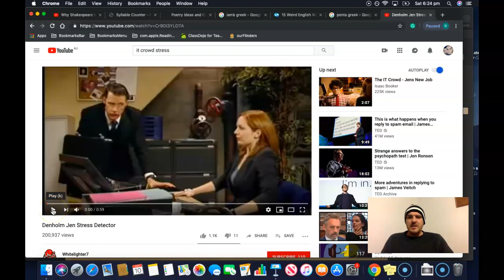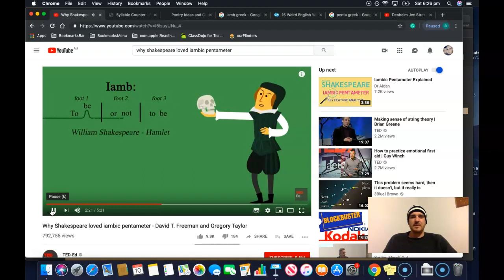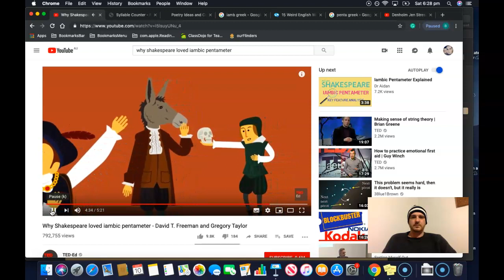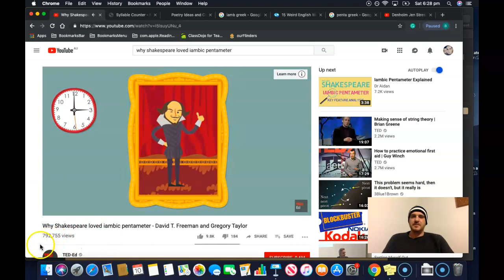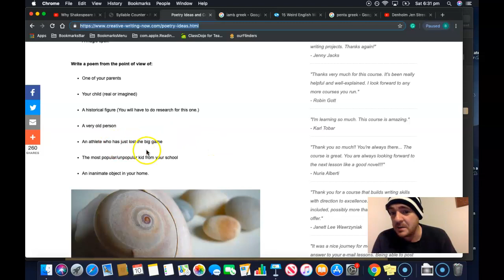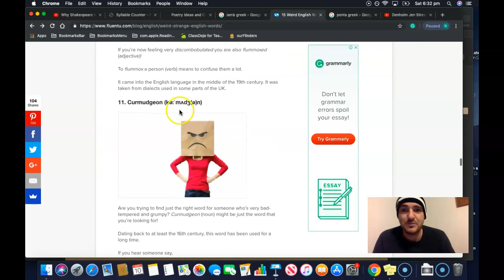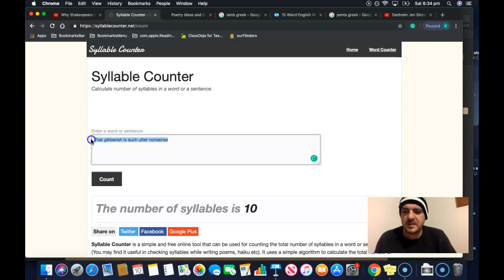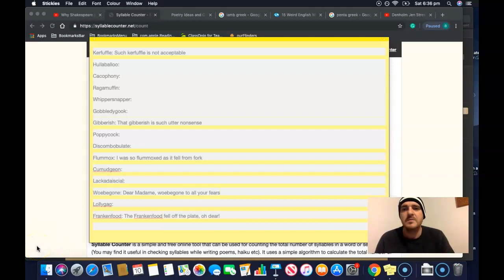Blank Verse with Iambic Pentameter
Flipped learning lesson on Blank Verse using Iambic Pentameter.